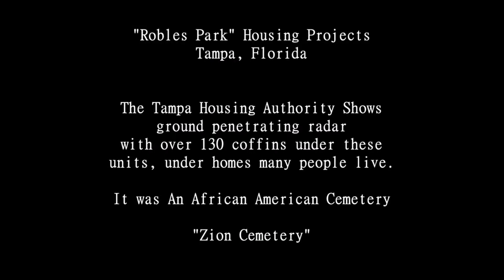Top 10 Worst Neighborhoods In Tampa Florida For 2022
The Real Streets Of Tampa Florida's Worst neighborhoods! Robles Park ~ YBOR CITY + Many more of the most dangerous hoods in the city.